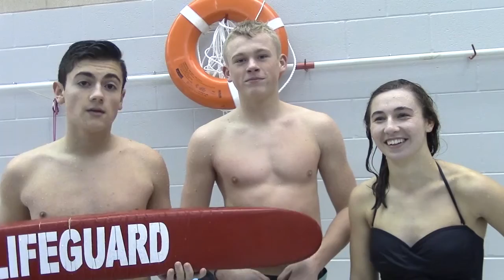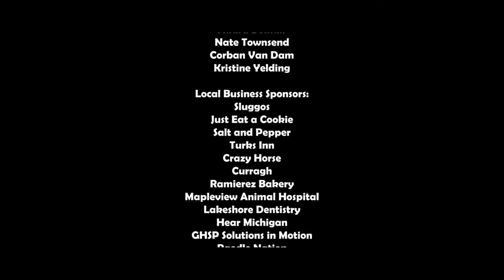Senior Survivor 2015: Friday, 12.18